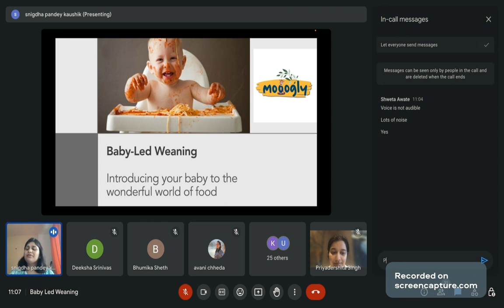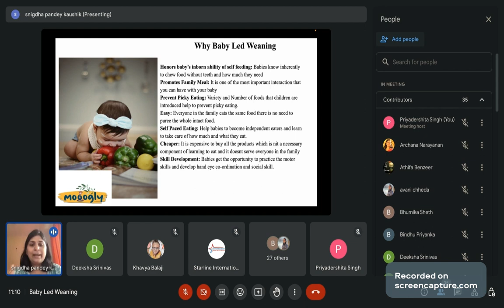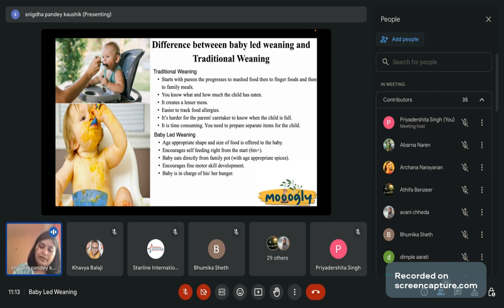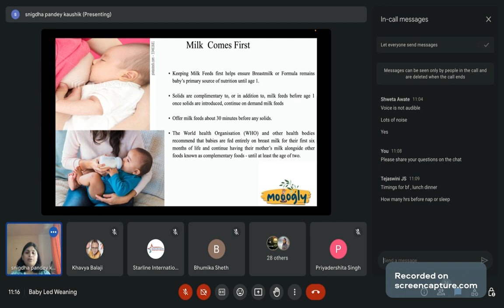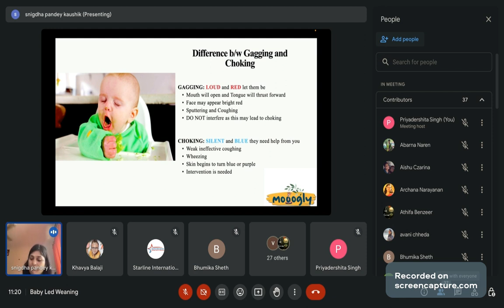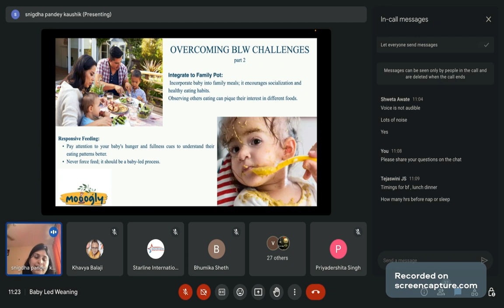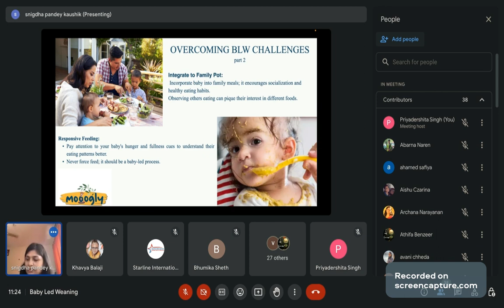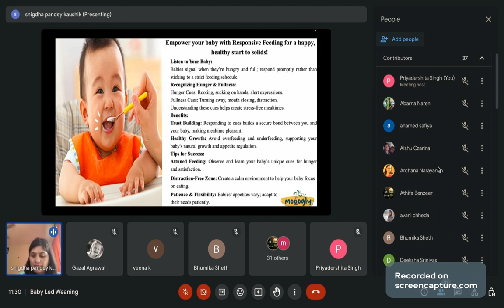All About Baby Led Weaning - Expert Tips by Snigdha Pandey Kaushik | India Parenting Forum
👶 Welcome to India Parenting Forum! In this insightful video, Mrs. Snigdha Pandey Kaushik, founder of Mooogly Foods, shares her expert knowledge on Baby Led Weaning. Perfect for Indian parents who are exploring healthy and nurturing feeding practices for their little ones.

🥣 What You'll Learn:

The basics of Baby Led Weaning and its benefits.
How to introduce solid foods to your baby in a safe and enjoyable way.
Nutritional advice tailored to Indian babies.
Tips from Snigdha Pandey Kaushik's personal experience and professional expertise.
📚 About Snigdha Pandey Kaushik:
A renowned expert in child nutrition and founder of Mooogly Foods, Mrs. Kaushik has been guiding Indian parents on healthy and natural food choices for children.

🔔 Stay updated with our latest videos and expert talks by hitting the bell icon.